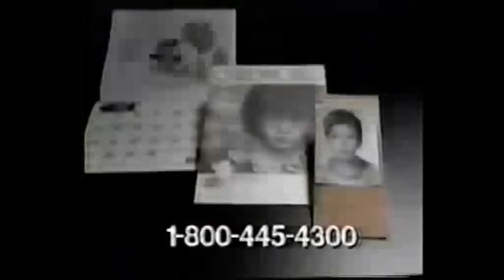YTP - Christian Children's Fun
one part got fucked up visually around the middle but the audio was still funny so whatever